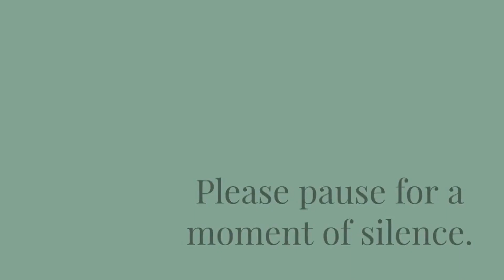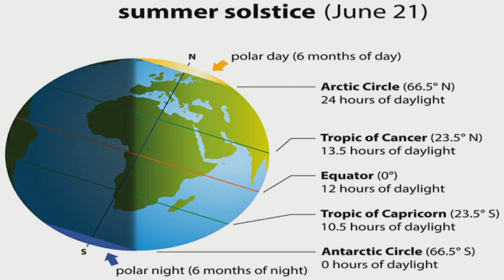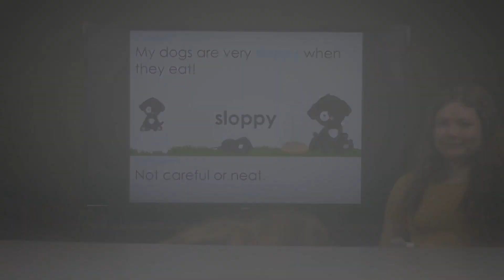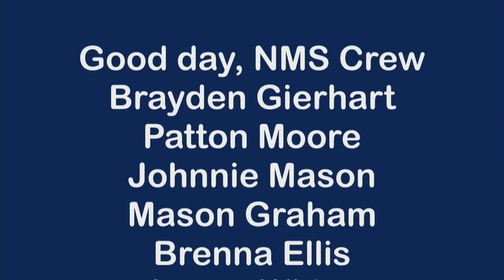Good day, NMS 5/10/23